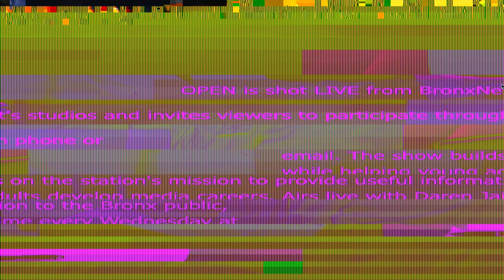Bronxnet Live WOK interview w/ Kendra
WOK's cast and crew Interviews Live w/ Kendra (Bronxnet Crossover TV)

Latest episode!! "Working Out the Kinks | Season 1 | Episode 3 | BraidOut"